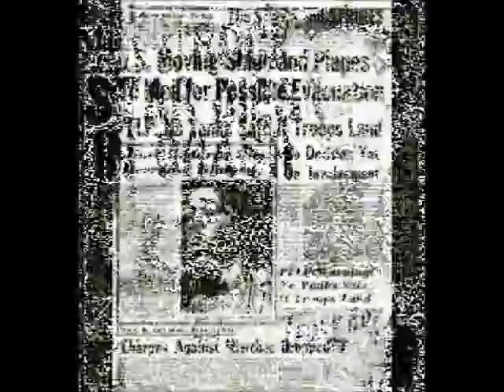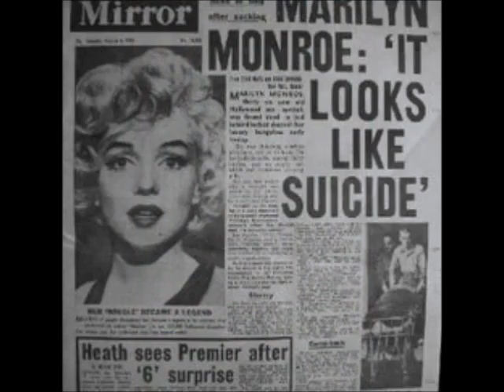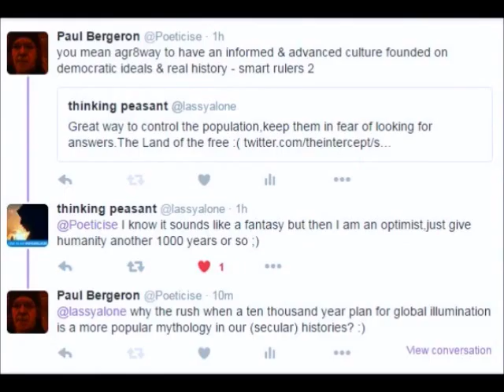Music With Memes ☆☆ Rock Star Murder ☆☆ Death of Conscience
Rock Star Murder ☆☆ Death of Conscience is a mashed-up Tonepoem I did around a Mae Brussels broadcast that aired about the recent spate of Rock-star deaths back when the vietnam war was more of an issue, instead of the, popular now for 16 years, world war on terror.

☆☆☆ Media Echos ☆☆☆ ☆☆☆ UnderWeb & Independent ☆☆☆ Popping Filter Bubbles